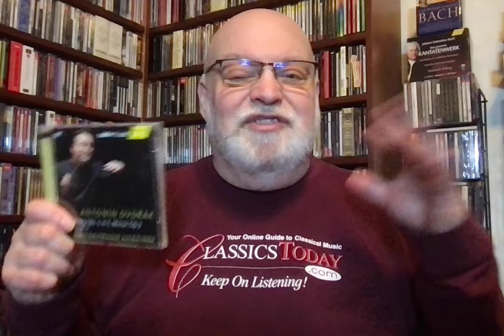Review: A Powerful Dvořák First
Dvořák: Symphony No. 1; Rhapsody. Deutsche Radio Philharmonie, Karel Mark Chichon (cond.) Hänssler Classic